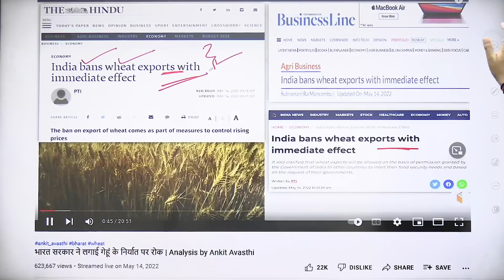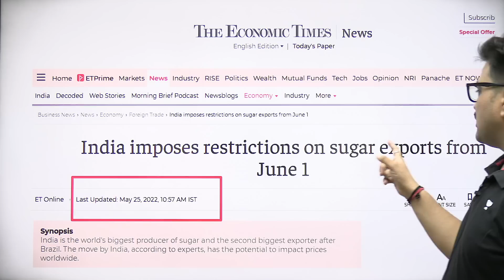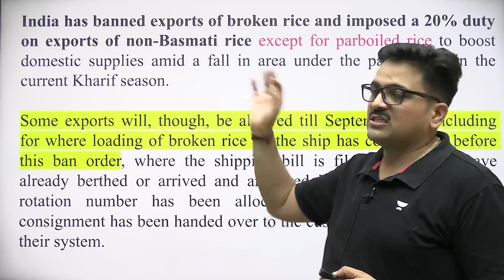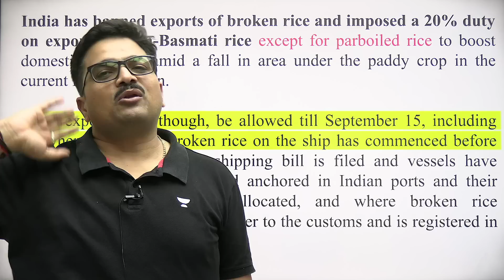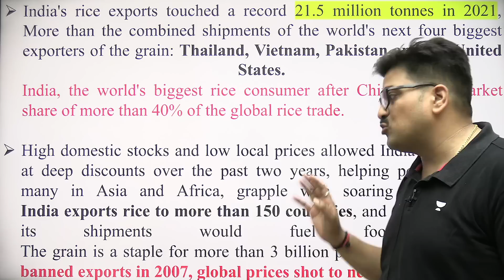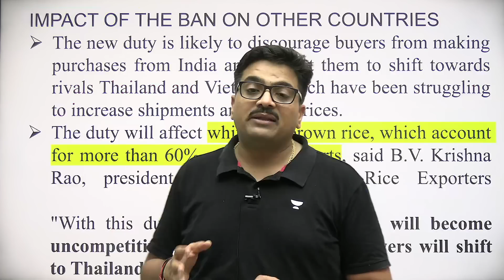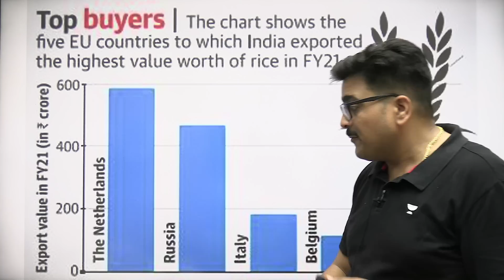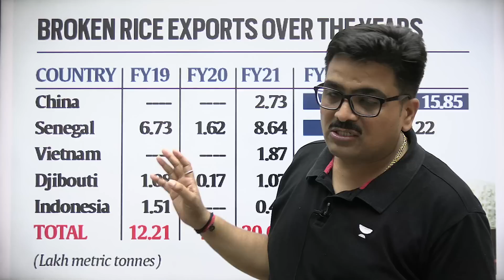भारत ने गेहूं के बाद अब चावल के निर्यात पर लगाई रोक | क्या और बढ़ेगी महंगाई? Analysis by Ankit Sir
👉UPSC CSE Combat on 17th july at 11AM

भारत ने गेहूं के बाद अब चावल के निर्यात पर लगाई रोक | क्या और बढ़ेगी महंगाई? Analysis by Ankit Avasthi
After wheat India has now banned the export of rice. Will inflation increase further ?  Analysis by Ankit Avasthi